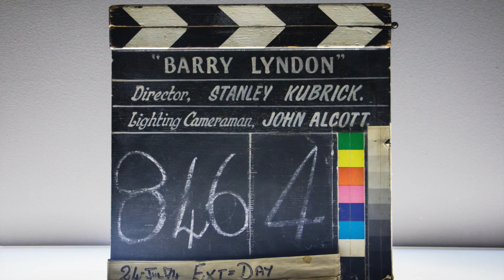Painting a Film: An Analysis of Barry Lyndon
Released in 1974 film, Barry Lyndon, recounts the story of an Irish man in Eighteenth Century Europe, named Redmond Barry, who through duels won and lost, through battles fought under the British and Prussian army, through friends gained, and enemies made, came to acquire the name and title of Barry Lyndon.
 Barry Lyndon's directing and cinematography are the two vital most aspects that facilitate the precise strokes of a brush handled by Stanley Kubrick and John Alcott, that blend Barry Lyndon’s over-arcing painting with depth, clarity, and beauty. Kubrick’s meticulous approach allows Barry Lyndon to take influence and share a sentiment with major art movements of Eighteenth Century Europe, particularly the cinematography tends to pay homage and take visual notes from the Rococo, Neoclassical, and Romantic periods. Kubrick and Alcott worked together to craft Barry Lyndon’s avant-garde cinematography through key technical decisions and stylistic camerawork employed to benefit Barry Lyndon’s narrative.